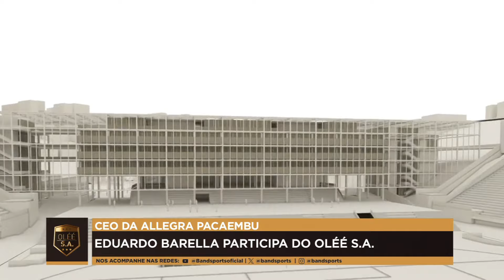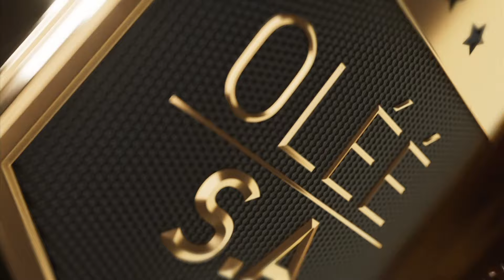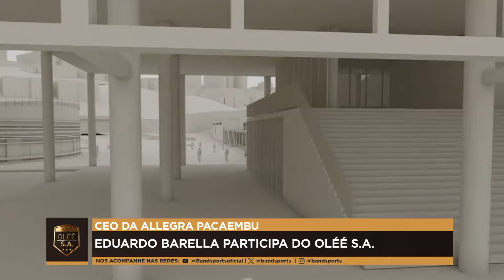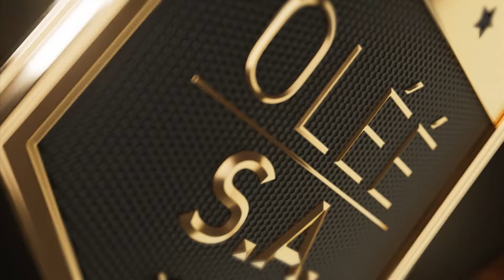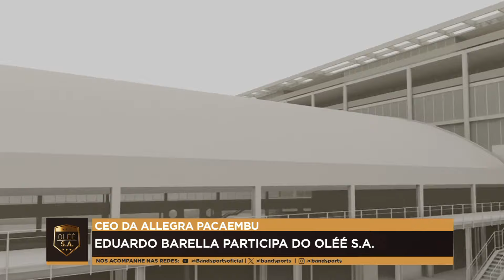OLÉÉ S.A. COM EDUARDO BARELLA, CEO MERCADO LIVRE ARENA PACAEMBU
No programa desta semana, Beetto Saad conversa com Eduardo Barella, CEO Mercado Livre Arena Pacaembu. Confira!